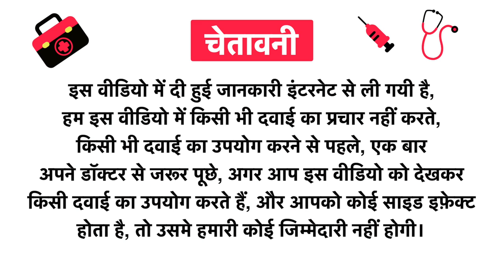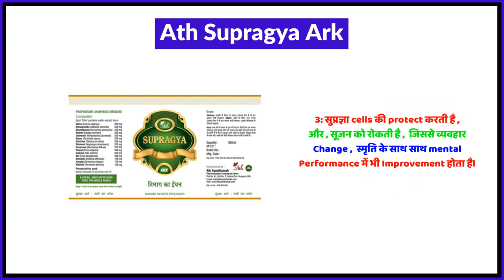Ath Supragya Ark Uses in Hindi | Side Effects | Review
Ath Supragya Ark Uses in Hindi | Benefits | Side Effects | Dose